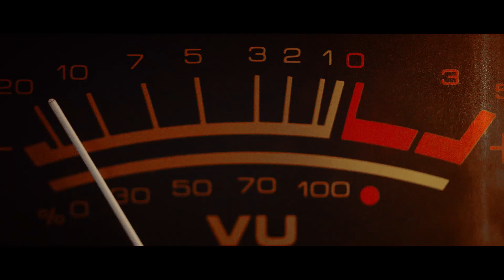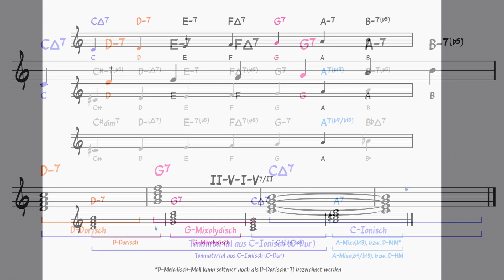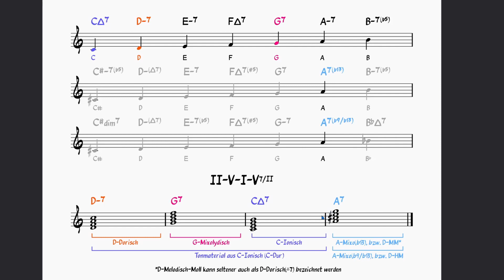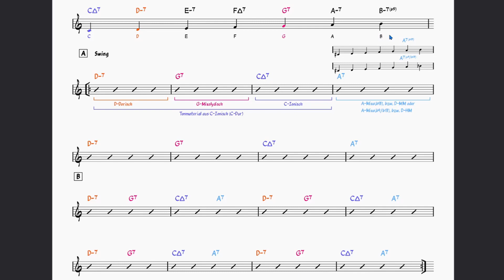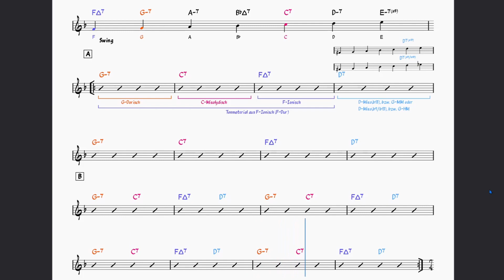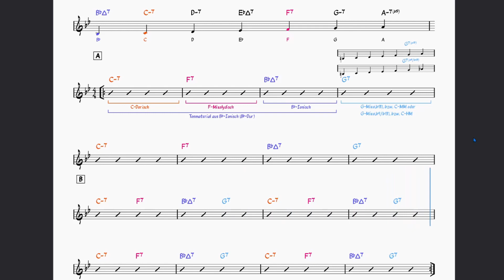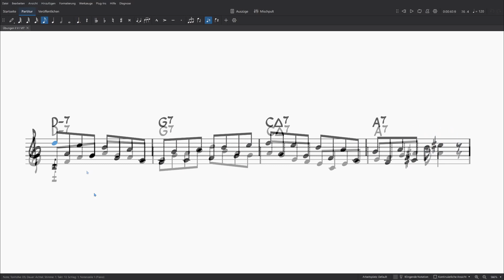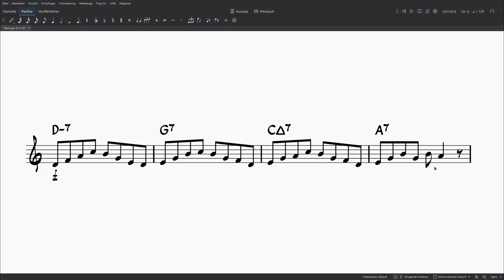Jazz Improvisation Teil 2: Erweiterte Jazz-Kadenzen & Sekundärdominanten - Improvisieren lernen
Noch mehr Jamtracks, Backingtracks und mehr jetzt auf meinem Zweitkanal:  @JamTracksDaily

00:00 Jazz Improvisation Teil 2: Erweiterte Jazz-Kadenzen & Sekundärdominanten
00:20 Einleitung
01:00 Grobe Zusammenfassung des ersten Teils (Quintfälle, Diatonik, Jazz-Kadenz)
02:16 Quintfalle: Über die erweiterte Jazz-Kadenz & die Jazz-Vollkadenz (Diatonik)
04:05 Erweiterung der Jazz-Kadenz durch Sekundärdominanten (V7/II)
05:30 Variation der erweiterten Jazz-Kadenz in C-Dur (II-V-I-V7/II)
06:19 HÖRBEISPIEL: II-V-I-V7/II
06:28 Tonmaterial für die Sekundärdominante des Mollakkords der 2. Stufe von C-Dur
07:25 A-Mixolydisch(b13), bzw. D-Melodisch-Moll, bzw. D-Dorisch(maj7)
08:55 Warum nicht einfach Harmonisch Moll, bzw. A-Mixo(b9/b13)
12:00 Links zu den Jamtracks
12:35 Praxisteil: Jamtrack über die besprochene Kadenz in C-Dur
14:06 JAMTRACK: II-V-I-V7/II in C-Dur
15:52 Jamtrack über die besprochene Kadenz in F-Dur
16:56 JAMTRACK: II-V-I-V7/II in F-Dur
18:05 Jamtrack über die besprochene Kadenz in Bb-Dur
19:31 JAMTRACK: II-V-I-V7/II in Bb-Dur
20:39 Melodische Ideen zur Improvisation über die II-V-I-V7/II
22:52 HÖRBEISPIEL 1
23:21 HÖRBEISPIEL 2
23:53 HÖRBEISPIEL 3
24:33 HÖRBEISPIEL 4
25:04 HÖRBEISPIEL 5
26:27 HÖRBEISPIEL 6
27:03 Danke für's Zuschauen & bis zum nächsten Teil